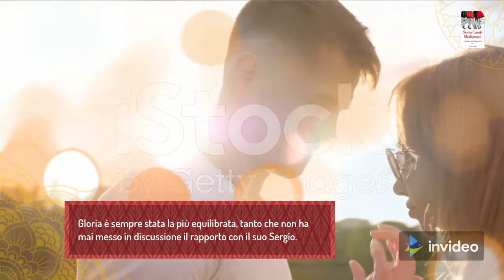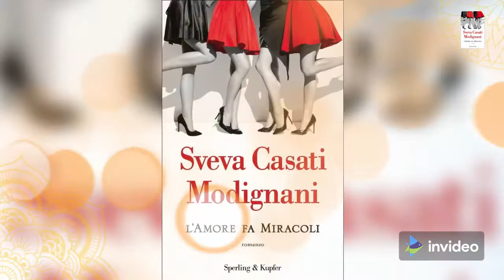[LIBRI DA LEGGERE] L'AMORE FA MIRACOLI di Sveva Casati Modignani | Recensione | Consigli letterari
Video recensione di uno dei migliori libri da leggere del momento; l'opera narrativa di Sveva Casati Modignani, L'AMORE FA MIRACOLI.

Dopo Festa di famiglia e Segreti e ipocrisie, le quattro giovani protagoniste vanno incontro a nuovi batticuori, in un romanzo brillante che rispecchia la realtà e i sentimenti delle donne di oggi.

Uno dei migliori libri da leggere assolutamente nel 2021! Una novità che merita la vostra attenzione.
Un best seller di narrativa contemporanea consigliato tra le migliori letture di questo mese.

Per l'elaborazione del prodotto presentato è stato sfruttata la piattaforma CANVA

Se il video vi è piaciuto non dimenticatevi di cliccare "Mi piace" ed iscrivervi al canale ed alle nostre pagine social per non perdere nessuna della prossime videorecensioni e classifiche aggiornate sui migliori libri del momento.

Lasciate nei commenti il titolo della prossima opera che vorreste vedere recensita... VI ACCONTENTEREMO SICURAMENTE!!!